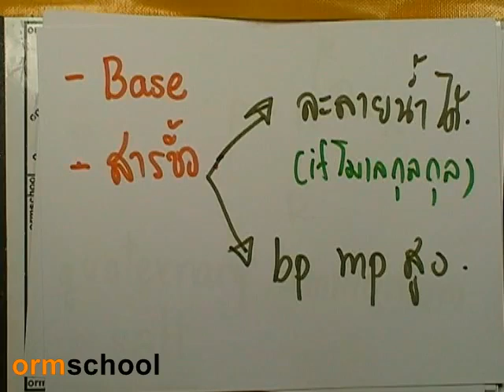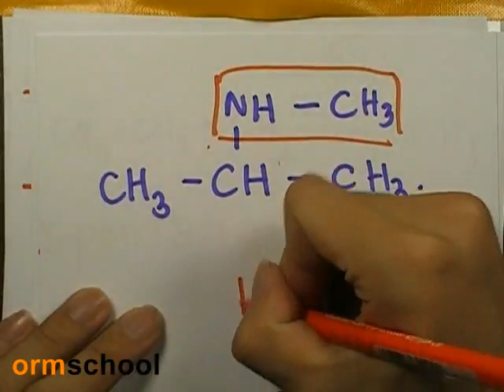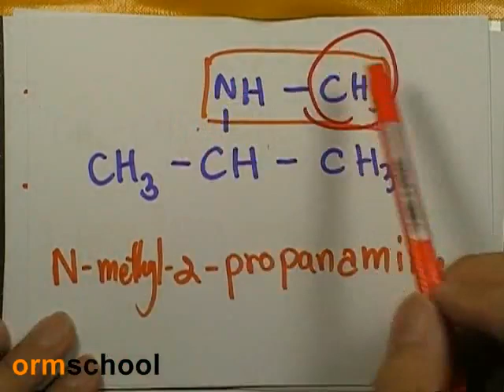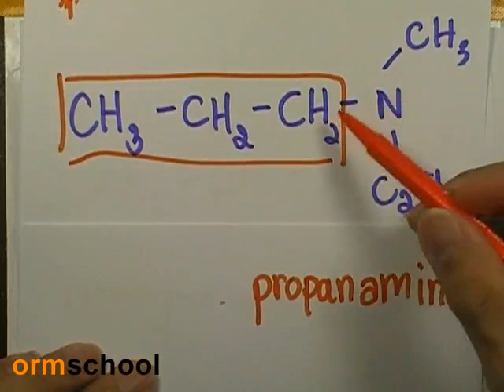เคมีสำหรับนิสิตแพทย์ 65 : เอมีน(Amine)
"สอบติดอย่างเดียวยังไม่พอ ต้องจบเกียรตินิยมด้วย"
เคมีสำหรับนิสิตแพทย์ 65 : เอมีน(Amine) ; บทนำ

ดาวน์โหลดเอกสารประกอบ ที่ลิงค์นี้

หนังสืออ้างอิง : 1)หนังสือเคมีอินทรีย์ โครงการเอกสารวิชาการ ภาควิชาเคมี คณะวิทยาศาสตร์ มหาวิทยาลัยมหิดล , สุนันทา วิบูลย์จันทร์

2)รวมโจทย์เคมีอินทรีย์ โครงการเอกสารวิชาการ ภาควิชาเคมี คณะวิทยาศาสตร์ มหาวิทยาลัยมหิดล , สุนันทา วิบูลย์จันทร์